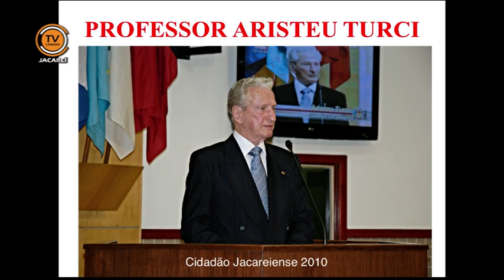Horário de Liderança - Vereador Edgard Sasaki (DEM) 05/02/2014